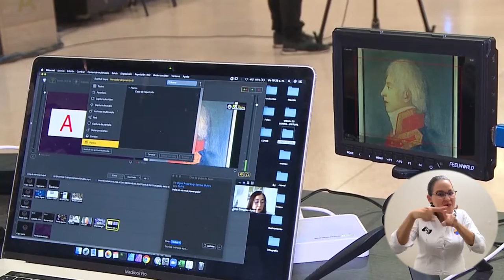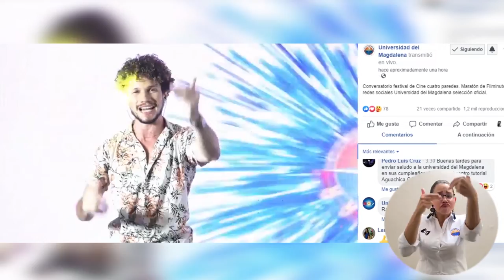BA106_UNIMAGDALENA DESARROLLA SU XX SEMANA CULTURAL Y 1ERA VIRTUAL ‘MÁS CONECTADOS QUE NUNCA’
La pandemia del Covid-19 nos ha quitado muchas cosas, pero no la capacidad de innovar y trabajar unidos, es así que con actividades académicas, artísticas, literarias, culturales y deportivas, la Universidad del Magdalena desarrolla desde el 7 y hasta el 10 de mayo, una agenda totalmente virtual correspondiente a su XX Semana Cultural y I Virtual ‘Más conectados que nunca’.